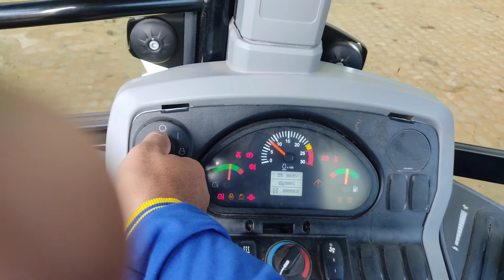DESLOCAMENTO DE RETROESCAVADEIRA COM PNEU DIANTEIRO FURADO. heavy machines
uma dica pra quem ainda não tem as manhas do profissional, quando o pneu da retro furar.Created by InShot